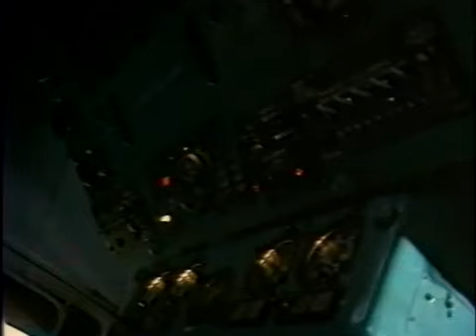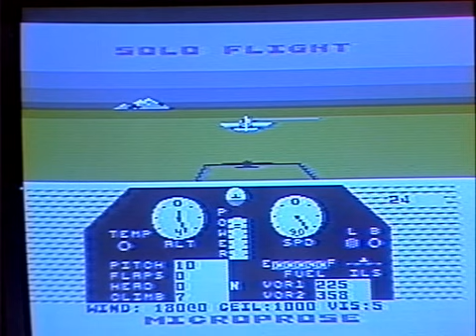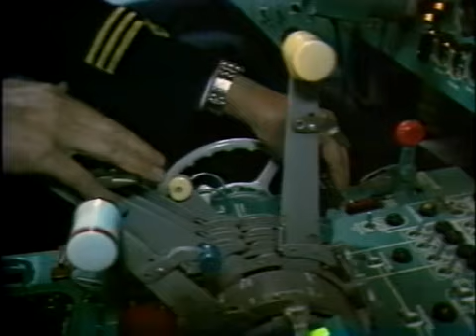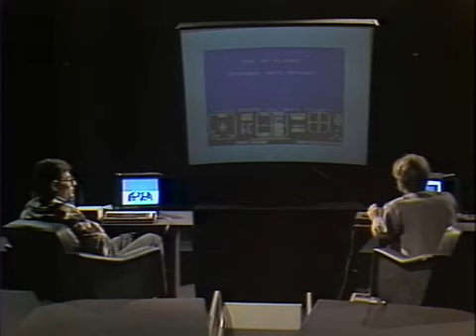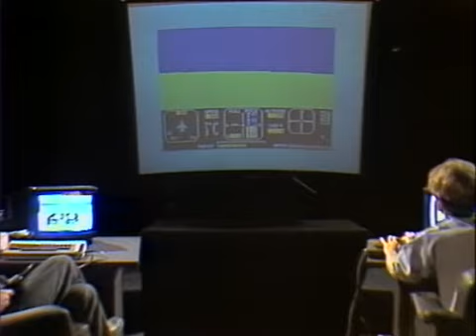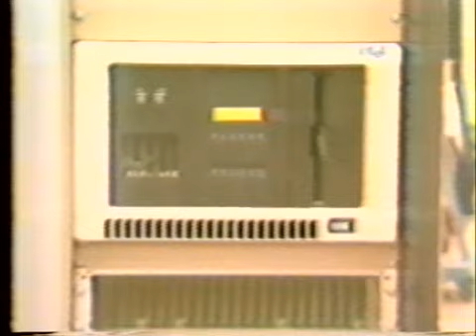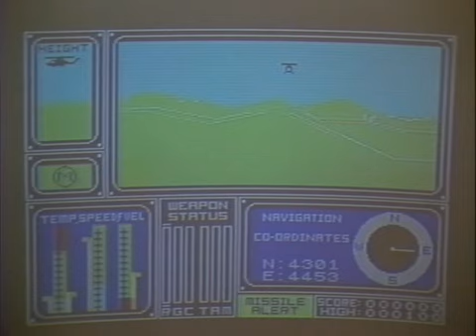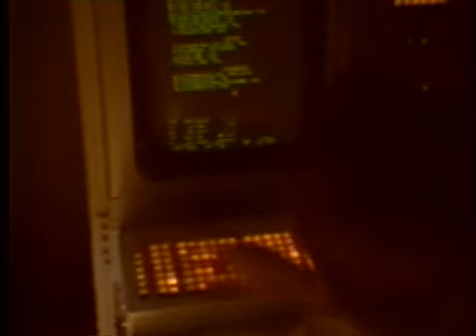Sonda - Ikar 2000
Dzięki ACTA  zniknęły z sieci wszystkie odcinki. Drugi raz ktoś (bynajmniej nie TVP) rości sobie prawa autorskie do zamieszczanych tutaj materiałów. Ciekaw jestem ile musi upłynąć czasu zanim usuną to konto. Dobrze by było gdyby ktoś miał możliwość zarejestrowania wyświetlanych obecnie odcinków. Umożliwiłoby to uzupełnienie serii.